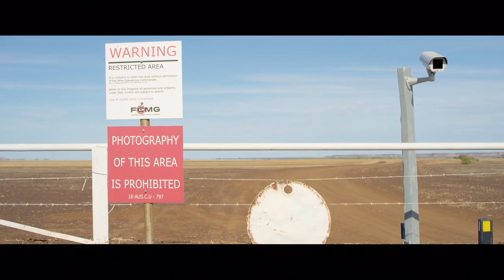Goldstone Trailer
Indigenous Detective JAY SWAN arrives in the frontier town of “Goldstone” on a missing persons enquiry.
What seems like a simple “light duties” investigation opens into a web of crime and corruption.
Jay must pull his life together and bury his personal differences with young local cop JOSH, so together they can bring justice to Goldstone.

Ivan Sen is a director and writer, known for Mystery Road (2013), Beneath Clouds (2002) and Toomelah (2011).